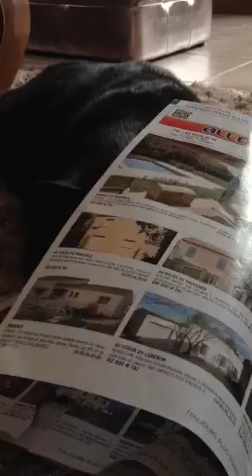chat vidéo mange tout et arrache tout !!!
Chipie déteste l'immobilier et arrache méticuleusement chaque page!